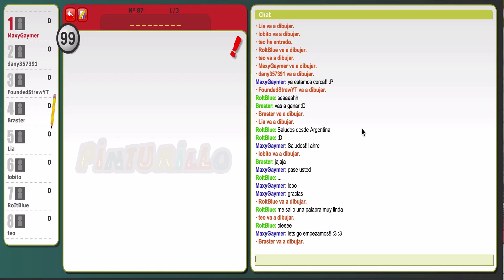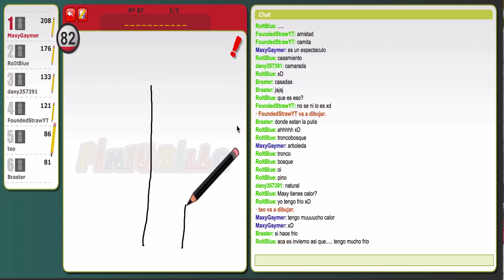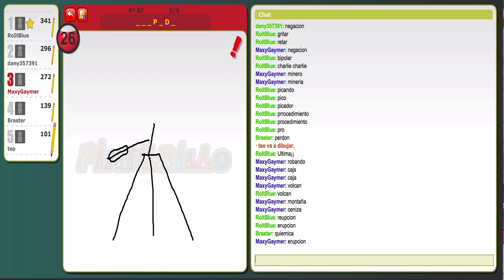EL MEJOR DIBUJANTE DE LA HISTORIA!! - Pinturillo con Suscriptores #7 - [MaxyGaymer]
Chicos!! Aqui os traigo un nuevo videaco de Pinturillo con vosotros, esta vez pintaremos y nos reiremos bastante, ademas de disfrutar de los dibujos de Braster, el mejor dibujante en pinturillo que he visto hasta ahora :) Espero os guste el videaco! :D

- ¿Cómo puedes contactar conmigo?

-¿Me das tu Skype?

Uso Skype básicamente para grabar con algún otro youtuber, solo para eso, es decir que NUNCA estoy conectado. Básicamente, esa es la razón por la que no lo doy :3

- ¿QUIERES TENER MI SKIN PARA QUE EL CERDOTROLL TE AYUDE?

Que la fuerza del cerdotroll te acompañe!!

- ¿QUE MODS USAS EN DIMENSIÓN MINECRAFT?

- IP DEL SERVIDOR (SOLO PVP):